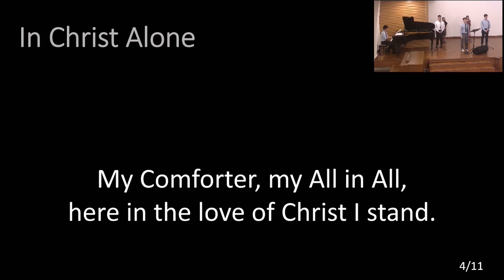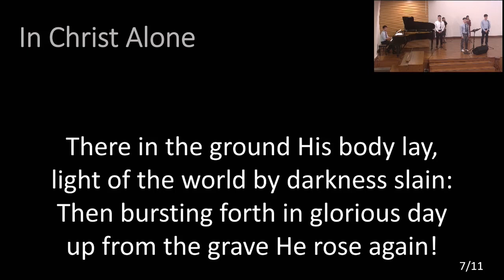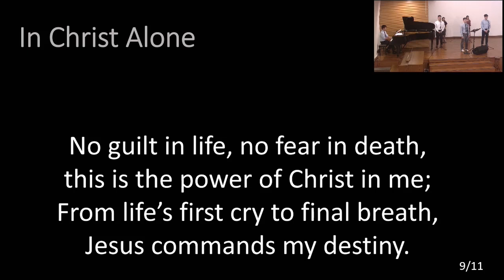In Christ Alone [2024-01-07]